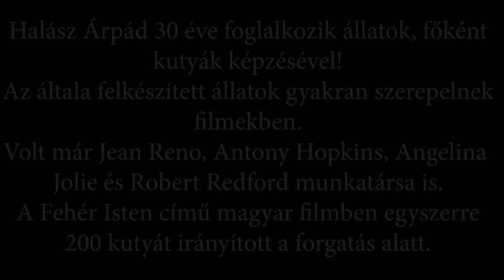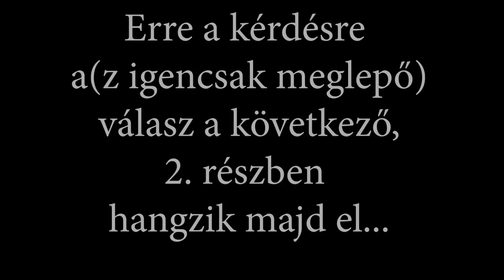Mi a teendő KUTYATÁMADÁS esetén? 1/2. rész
Ha megtámad egy kutya, hogyan kerüld el, hogy megharapjon? 1/2.
Kutyatámadás esetén mit tegyél és mit NE tegyél?  Hogyan védd magad hatékonyan, ha megtámad egy agresszív kutya?  Hogyan óvjuk meg magunkat egy kutya támadásától?
Beszélgetés Halász Árpád kutyakiképzővel, állat koordinátorral, a Gödöllői Kutyasport Központ vezetőjével.

TÁMOGASD ÚGY A CSATORNÁT, HOGY NEKED IS JÓ LEGYEN!
Nézz körül webáruházunkban és rendelj annak megfelelően, amire a kutyádnak szüksége van! Te megkapod a legjobb kutyatápot, mi pedig több videót tudunk készíteni!

Kedves DogCast TV Néző! Ha a bíztatás mellett (amit nagyon köszönünk), anyagilag is szeretnéd támogatni a csatornát több, helyszínen felvett videó elkészítésében, használd a cím alatti “Köszönöm” gombot. Ezért előre is hálásak vagyunk!